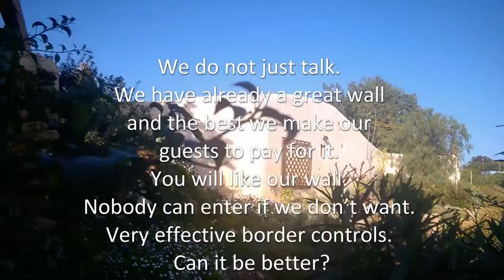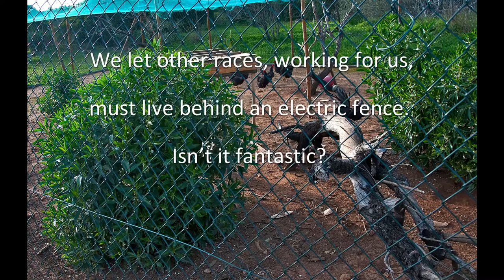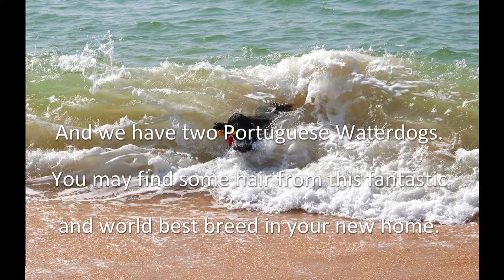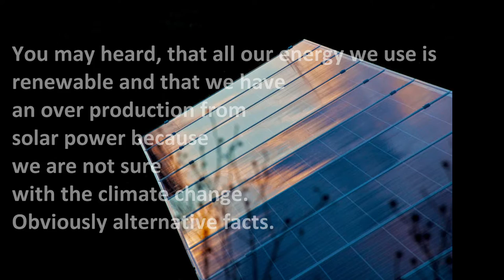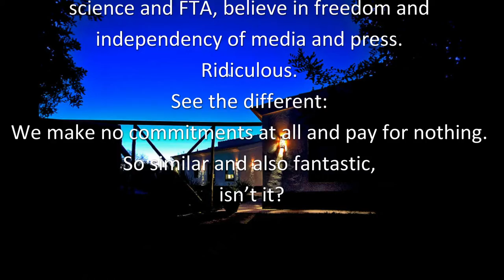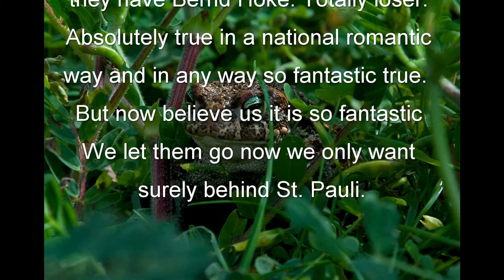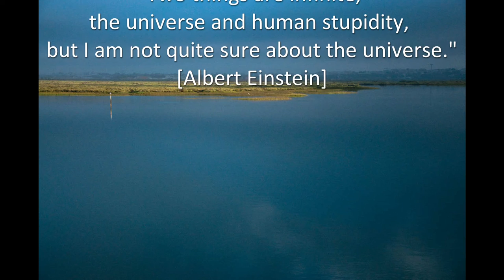Amerika first - Make Casa Ria last behind Sankt Pauli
Amerika first - Casa Ria second or better last behind Sankt Pauli. Make Casa Ria great again.